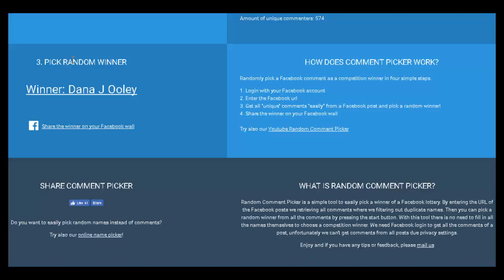GoAlabama Contest 31_10_16